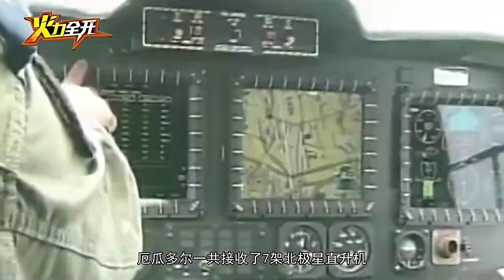这国购买了印度直升机 阅兵坠毁 还摔了总统